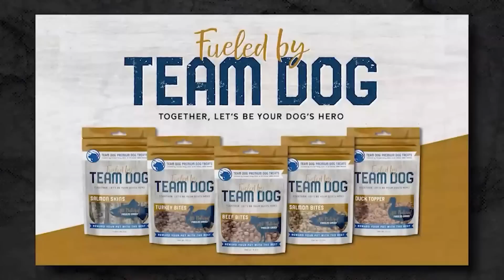Ret. Green Beret Zach Garner - Part 2 | Mike Ritland Podcast Episode 139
Zach Garner's career as a Green Beret was on thin ice. Following his first seizure, he quickly discovered that something deeper was beginning to rise to the surface - a cavalcade of medical maladies that nobody could've predicted. Fortunately, Zach's no quitter, so he shifted gears, transitioning seamlessly into contract work and participating in Iron Man marathons around the country.

But sometimes there's more to life than simply being resilient, and some illnesses aren't so easily remedied - especially when it comes to an invisible enemy so horrifying that it eats its victims from the inside. Time for some medical miracles.

Chapters:

00:00 - Intro
01:21 - Seizures
11:14 - Non-Pharmaceutical Solutions
15:51 - Four Deployments in Contract Work
20:14 - Don't Trip Over Objects in the Rearview Mirror
23:53 - Hit By a Car on a Half Iron Man
41:05 - Flesh-Eating Bacteria
55:52  - Addicted to Opiods
01:08:06 - Bad Decisions
01:15:42 - Living with Pain Management
01:23:36 - What's Next

BUBS Naturals

Strikeman

1st Phorm